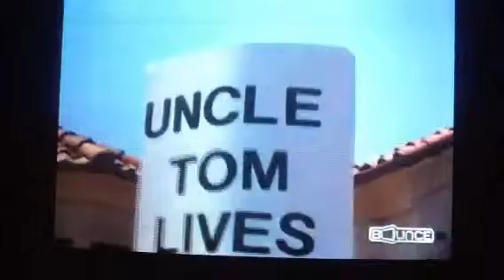Hollywood Shuffle 9